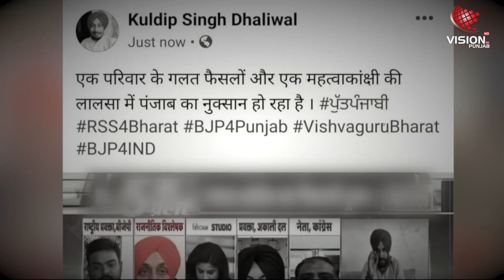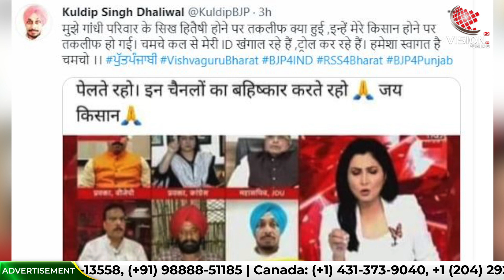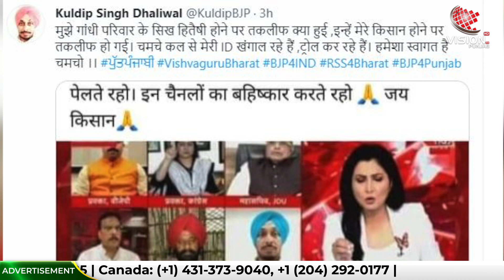BJP Leader ਮੌਕਾ ਦੇਖ ਬਦਲਦੇ ਅਹੁਦਾ, ਕਦੇ ਬੁਲਾਰੇ ਤੇ ਕਦੇ ਬਣਦੇ Farmer leader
ਭਾਜਪਾ ਨੇਤਾ ਮੌਕਾ ਦੇਖ ਬਦਲਦੇ ਅਹੁਦਾ!
ਭਾਜਪਾ ਬੁਲਾਰੇ ਤੋਂ ਸਿੱਧਾ ਬਣੇ ਕਿਸਾਨ ਨੇਤਾ

vision punjab tv, BJP Leader, farmers, National Media, kuldeep dhaliwal